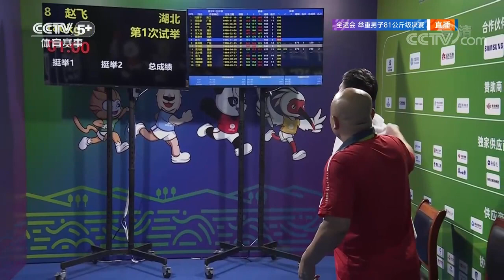2021 China National Weightlifting Men's 81 kg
2021 China National Weightlifting Men's 81 kg